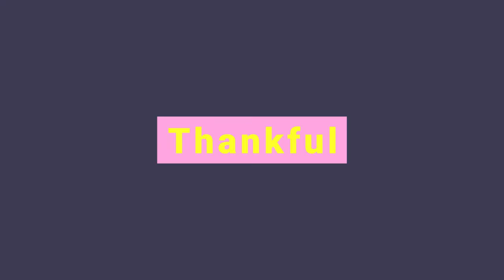Thankful for Art (TFA) - Sarah Laing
What does art mean to you? Cartoonist, novelist and graphic designer, Sarah Laing asked her boyfriend, friends and other writers, including Elizabeth Knox, why artmatters.

He aha i whaitake ai te toi?
Nā Sarah Laing

Hoa tāne: He pai kua whai koe i tēnei kaupapa pakiwaituhi i te wā o te rāhui.

Sarah: Āe, he pai. He aronga tāku – he mahi tāku i ia rā.

Ki te kore, kua kore noa iho pea.

E kōingo ana ki a koe. Kua hōhā ahau i TĒNEI TAUMATA 4.

Hoa tāne: E kōingo ana hoki ki a koe.

He rawe tēnei wā hei mahi i aku puoro. Kua roa ahau e hiahia ana ki tēnei wā.

Engari e mokemoke ana.

Sarah: Kei a au tētahi mea hei mahi.

Kōrero mai, he i whaitake ai te toi?

He pai ake, nē? He iti ake ngā kurehe.

Hoa tāne: Ha – Um... ki te kore te toi ko te hākinakina anahe?

Sarah: KA MUTU KĀORE E WHAKAAETIA TE HĀKINAKINA I TE TAUMATA 4. Ka pātai au ki taku rōpū tuhi. Kei te mamae haere taku ringa.

Hoa tāne: Ha? Kāore i pai taku whakautu?

Sarah: Pātai ki te marea: he aha i whaitake ai te toi? Homai tō whakautu, māku e tā tētahi pakiwaituhi ōu! 6.35pm

Elizabeth Knox: Ka mahara te toi ki ngā mea ka wareware ka whakarere tātou i te tinana. He rongo, he māramatanga tuku iho te toi. 7.36pm

Susan Pearce: Ka mahara te toi ki ngā mea ka wareware e mōhio kē ana tātou, kua mōhio mai mai, ahakoa kāore i mōhiotia. 9.03pm

Sarah: Rawe, tēnā koe Susan. Ka pātai au ki a Māmā.

Robyn Laing: Mā ngā pūkenga toi tātou e āki ki te titiro ki te taiao me “tērā atu” i tētahi tirohanga hou. Ka kohuki haere ngā mea kāore tātou i tino mōhio. 9.04pm

Whaitake ai te toi. he whaitake nō te toi...

Violet: He pai nōu ki te tā?

Sarah: Āe pea! He pai hoki ki a au te raupapa i ngā mea ki ētahi pouaka iti kia mōhio ai ki te ao.